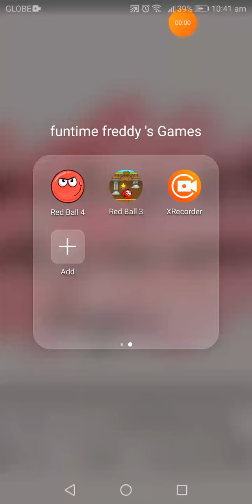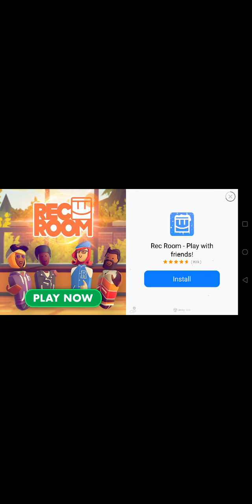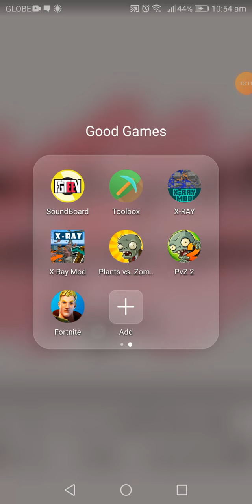Plant Vs Zombie 1 And 2